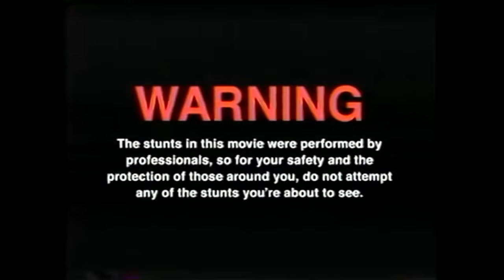Das Ultimative SCHWARZBACHER BIER TASTING !!! mit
GUMMA !!!